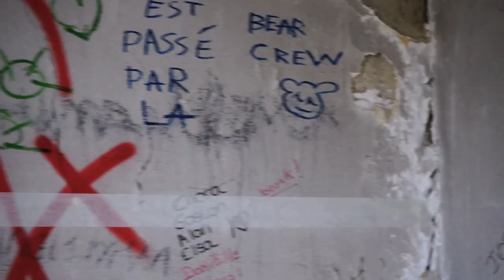Rainbow in abandoned house